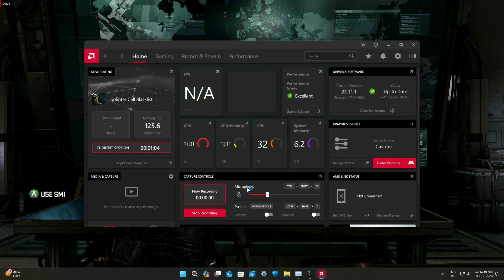Tom Clancy's Splinter Cell Blacklist Walkthrough Part 5 [1080p Ultra] [RX580] [No Commentary]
Splinter Cell Blacklist Gameplay Walkthrough includes Campaign Missions of the Story for Xbox 360, Playstation 3 and PC in HD. This The Splinter Cell Blacklist Gameplay Walkthrough will also include a Review and the Ending.

Tom Clancy's Splinter Cell: Blacklist is an action-adventure stealth game published by Ubisoft. It is the sixth installment of Tom Clancy's Splinter Cell series and will act as a sequel to Splinter Cell: Conviction. Following the Third Echelon Conspiracy, former agent Sam Fisher joins his friend Victor Coste at his PMC, Paladin 9. Coste is wounded in an attack by The Engineers, a group of 12 terrorists who initiate a terror ultimatum called the Blacklist - a deadly countdown of escalating terrorist attacks on United States interests. Reason being, these 12 have had enough of the United States global military presence in two-thirds of the countries around the world.

Blacklist introduces a new gameplay mechanic called Killing in Motion, allowing the player to highlight targets and take them out in quick succession while on the run. The game is set in a third-person perspective so the protagonist and the objects around him are visible. As well, there will be voice integration with Xbox 360's Kinect peripheral, which will allow players to say things to distract enemies and then attack. The player can also use the Kinect sensor to control the protagonist with their body instead of the Xbox 360 controller. In the Wii U version, the Gamepad controller's touchscreen acts as an interface to access gadgets and other features from the protagonist's arm-mounted computer, or OPSAT. It also incorporates the screen and motion controls to highlight enemies through thermal vision when using the Killing in Motion mechanic.